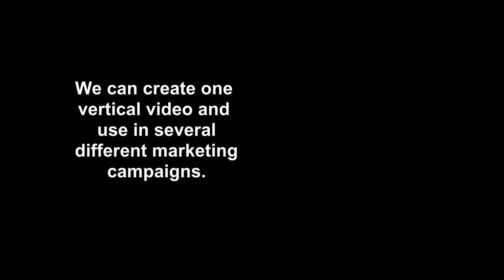DEM Video Production - Stop Ignoring Video! It's Time to Level Up Your Local Marketing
Are you looking for a way to boost your website traffic and engagement? 🤔

Video is the answer! 💯

Videos are more likely to be shared on social media than any other type of content.